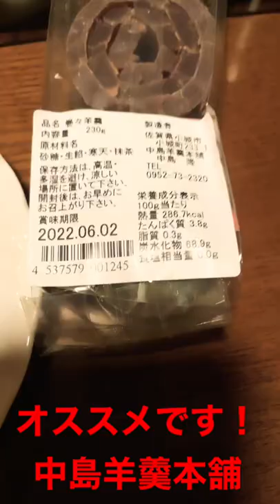【佐賀県小城市】伝統製法のご当地スイーツ 巻々羊羹 おいしいし創業100年だしオススメします！佐賀藩鍋島直能の作った庭園小城公園に行くなら寄ってみて！さくらの名所百選です！ カフェ お土産 手土産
中島羊羹本舗は創業100年
小城市の羊羹は、通称「昔ようかん」と呼ばれる伝統製法で作られた羊羹があります。
この地域には数十店舗営業していて、村岡総本舗が特に有名です。
鎖国していた江戸時代に長崎の出島から入ってきた砂糖。
そこから佐賀では砂糖の国産化をして徳川幕府に献上していた。
潤沢にある砂糖は、当然茶道の文化が浸透している城下町のこの地域で使われて羊羹は作られました。

詳しくは村岡総本舗に行くと資料館がありますのでそちらに行ってみて下さい！

因みにチョコレート羊羹もありますよ！